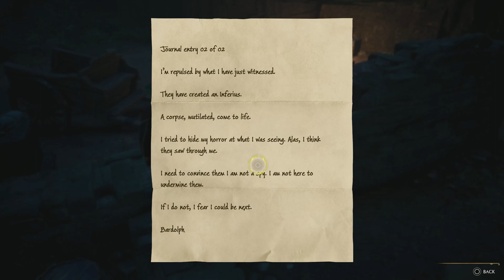Hogwarts Legacy Part 27 (Hard) | Exploding Chickens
Silas discovers the fate of poor Bardolph and learns Confringo from Sebastian in The Undercroft.